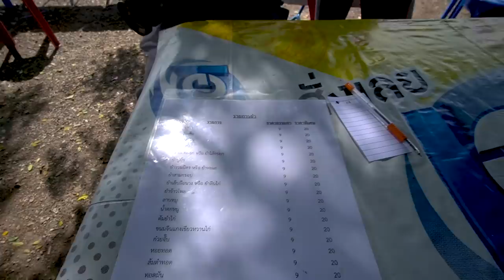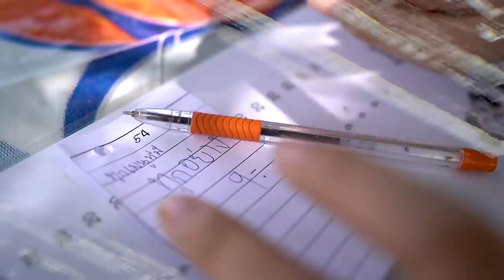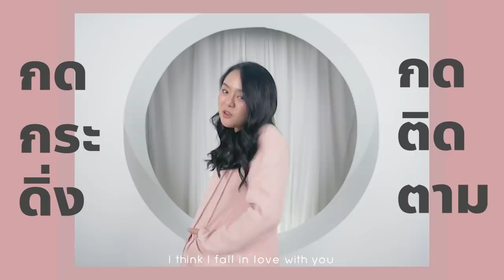เหมาตามสั่ง 9 บาท 31 อย่าง!! ถูกที่สุดในชีวิต!! @ควันฟืน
มาแล้วจ้าตามคำเรียกร้องของหลายๆคน
บุกร้านครัวควันฟืน ทุกเมนูแค่ 9 บาท!! บอกเลยว่าให้เยอะมากกก ขายได้ยังไงเนี่ยยย
เมนูแค่ 9 บาท โมมาทั้งทีเหมาทั้งร้านไปเลย รสชาติ หน้าตาอาหารจะเป็นยังไง ได้เยอะแค่ไหน ไปดูกันเลยค่า